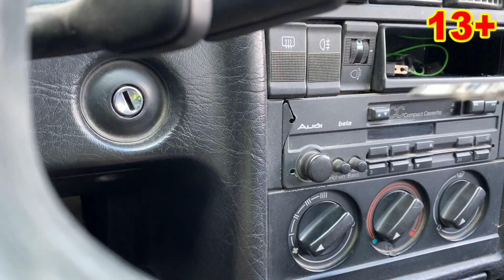Older Mr. Joe on Opel Planted Spider on Hood of Camaro VS Mr. Joe Thief Stole Wheels from Audi 13+